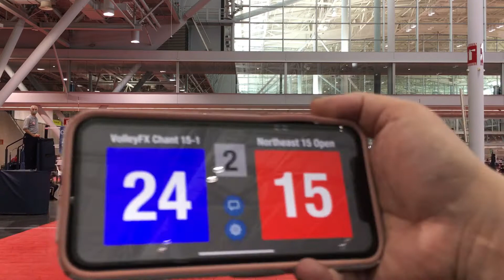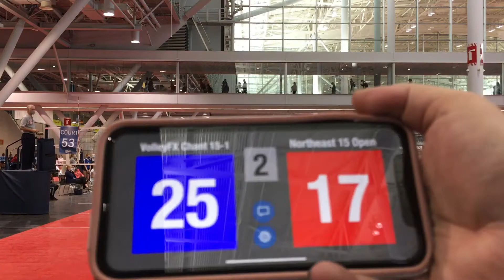2021 Boston Volleyball Festival - Gold bracket Quarterfinals - vs. Northeast 15 Open - #2